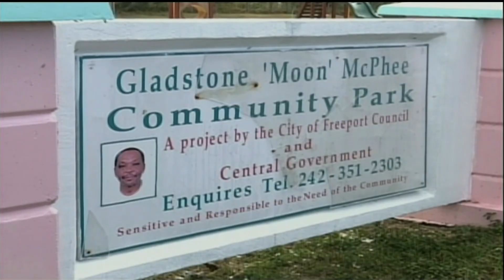Freeport The Bahamas Tonight 08/10/2018 Pt. 3